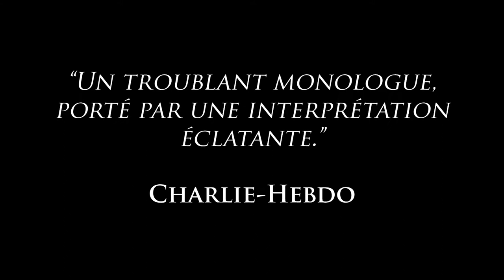La peau d'Elisa - Laurence Pollet-Villard (Cie Le Grenier de Babouchka)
Le merveilleux texte de Carole Fréchette est porté avec talent, justesse, sensualité et précision par la comédienne Laurence Pollet-Villard. Qu'est-ce qui pousse cette jeune femme à raconter des histoire d'amour à la terrasse d'un café?